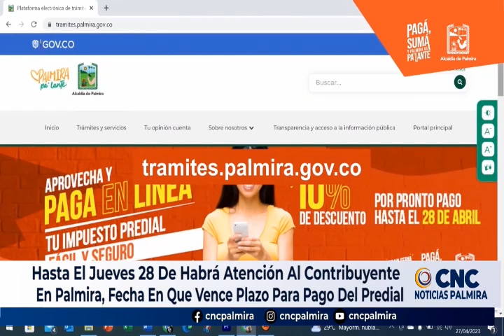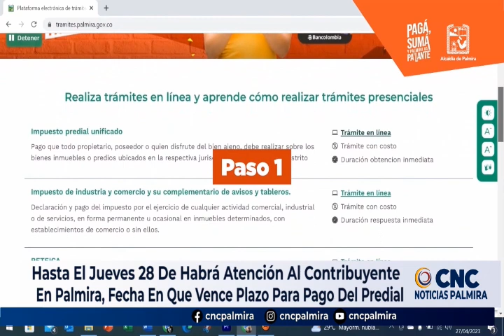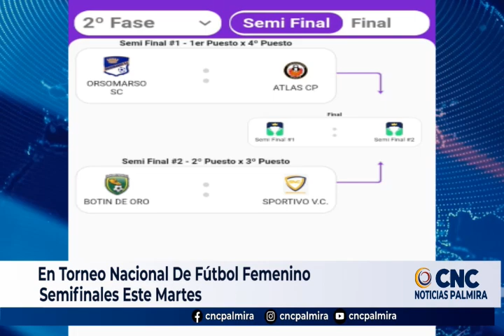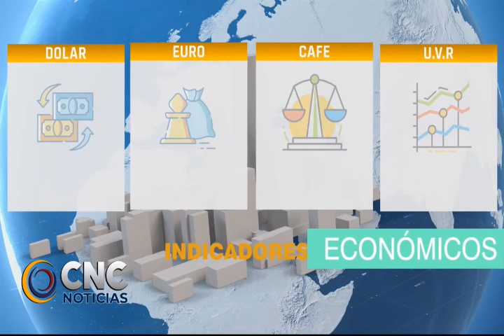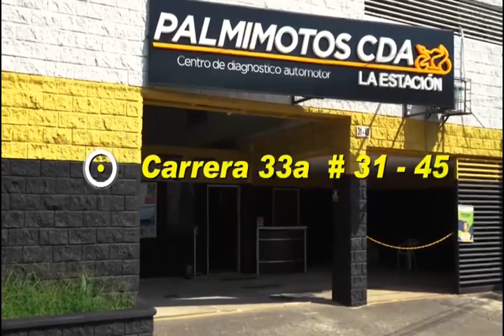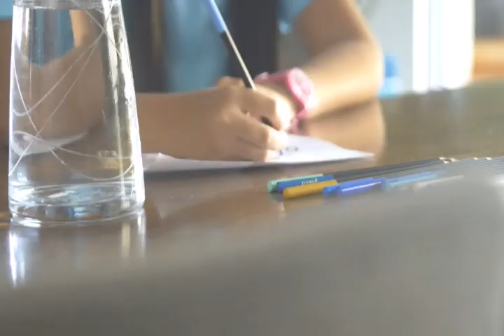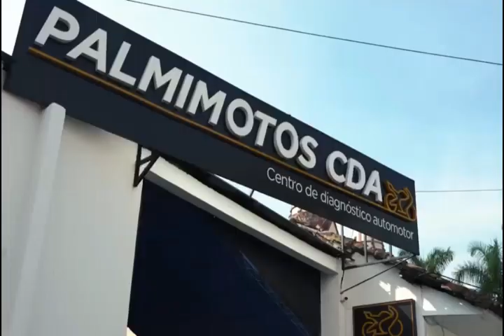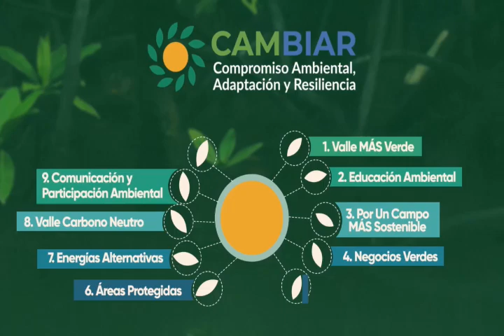CNC NOTICIAS 18 diciembre 2023